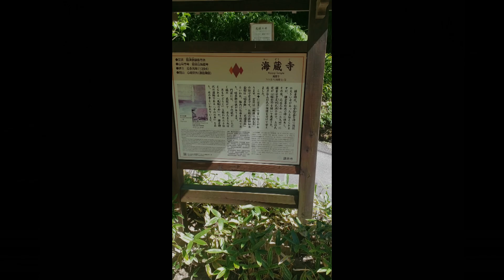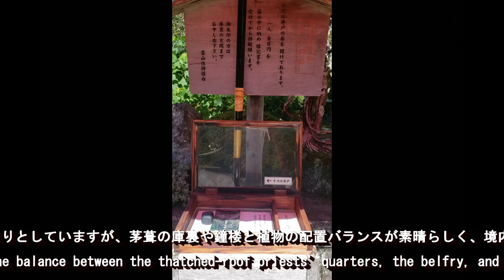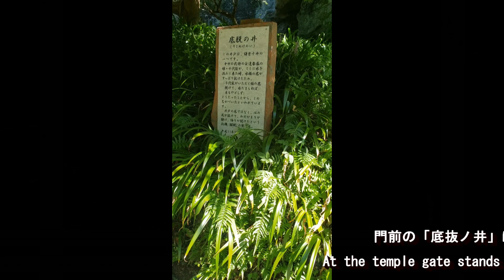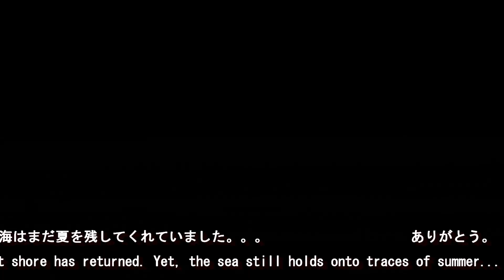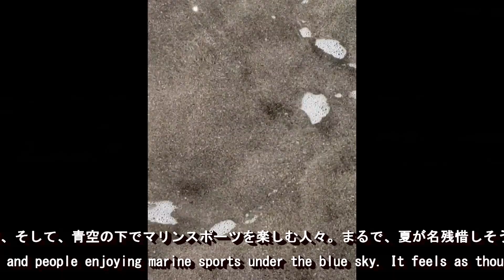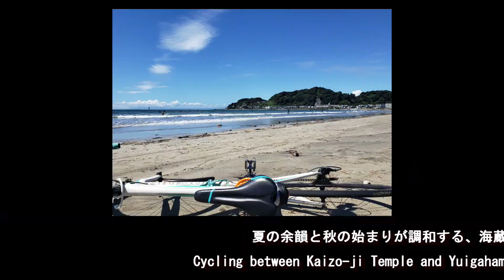初秋の鎌倉 "Ride & Swim – Whispers of Autumn in Kamakura" ～海蔵寺と由比ガ浜を訪ねて～ ぶらり鎌倉シリーズ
Cycling between Kaizo-ji Temple and Yuigahama, I felt the harmony of summer’s afterglow and autumn’s beginning. It was a small, leisurely trip that left me with warm memories, a touch of wistfulness, and a wish to cherish Kamakura’s culture and nature for years to come...
夏の余韻と秋の始まりが調和する、海蔵寺と由比ガ浜をサイクリングしてみました。夏の思い出と、少しだけ切ない気持ちを抱きしめながら、鎌倉の文化と自然をいつまでも大切にしたいと思わせてくれた小さなぶらり旅でした。。。